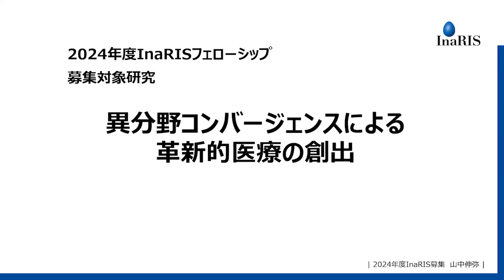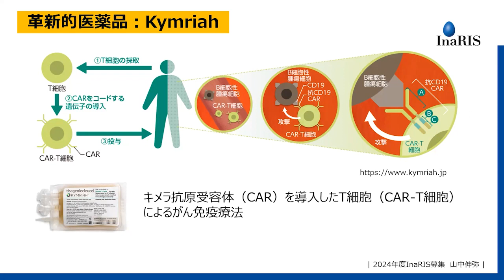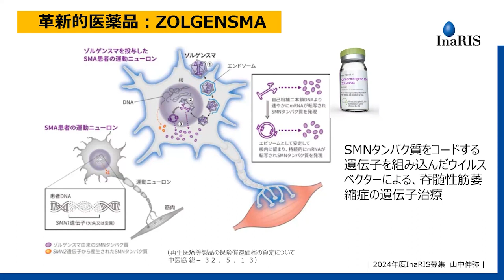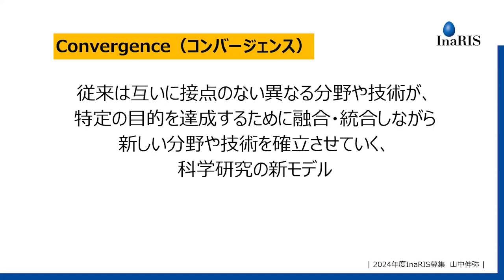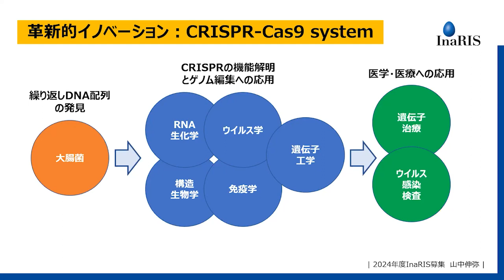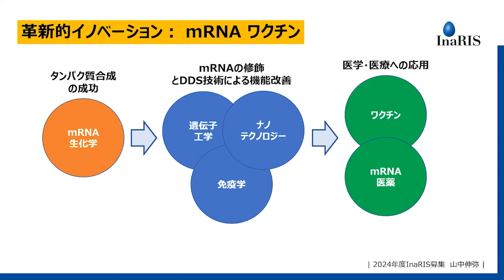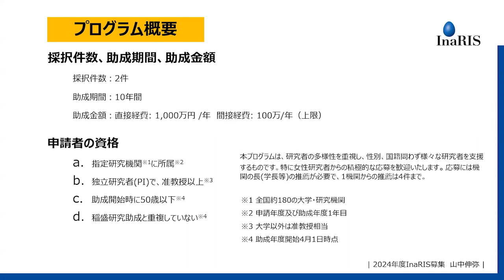2024 InaRISフェロー募集「異分野コンバージェンスによる⾰新的医療の創出」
2024年度InaRISフェローシップの募集対象「異分野コンバージェンスによる⾰新的医療の創出」に関する説明動画です。

　説明：InaRIS運営委員　山中伸弥（京都大学 iPS細胞研究所 名誉所長・教授）
　時間：約10分
　撮影：京都大学iPS細胞研究所

InaRISは採択されたフェローを10年間にわたって支援し、研究費として毎年1,000万円、総額1億円を助成します。
今年度の募集対象は「異分野コンバージェンスによる⾰新的医療の創出」に関する研究。2023年7月27日まで申請を受け付けています。